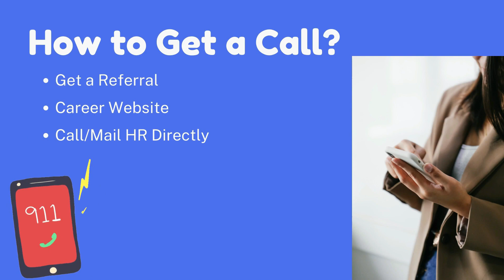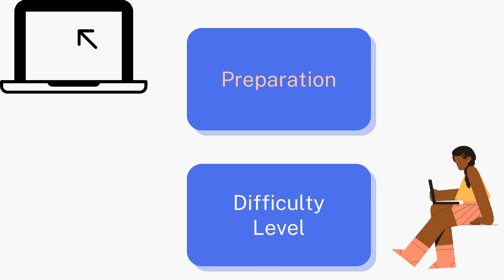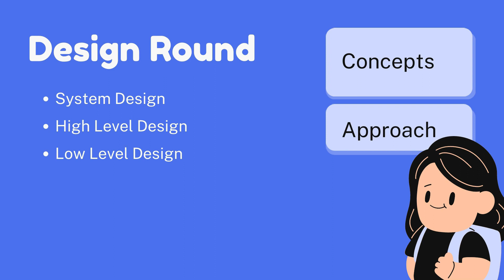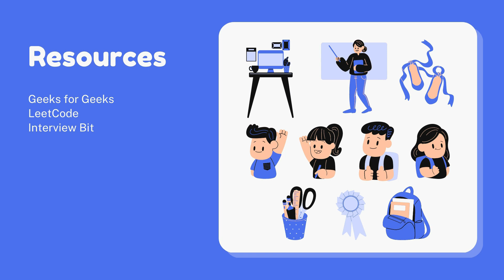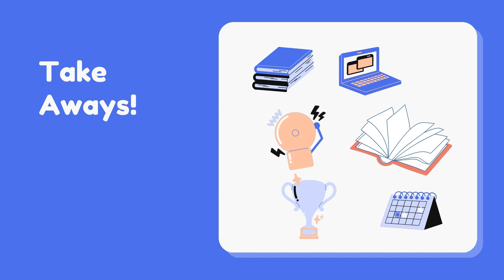Amazon Interview Process and Preparation | How To Crack the Microsoft Interview | Bar Raiser Round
In this Interview Experience video for Software Engineer Role I have talked about interview preparation, tips and process in detail for few big companies like Microsoft, Amazon, Oracle Cloud Infrastructure.

0:00 - Introduction
1:02 - How to get the call
2:26 - Initial Screening Round
2:46 - Actual Coding Rounds
4:27 - Difficulty Level and Preparation for Coding Round
6:31 - Design Round
8:46 - Bar Raiser Round
10:19 - Hiring Manager Round
11:38 - Resource Usage
12:30 - Take Aways
13:40 - Conclusion

1. I have discussed about what is the common preparation tip that applies to all, and how each companies stands out unique in its interview process.
2. How to get a call from Microsoft, Amazon and other big companies.
3. What is the expectation of coding round.
4. How design round is different for senior and mid level software developer.
5. How can you present good in bar raiser round.
6. Leadership principles at amazon

If you are interested to know each minute detail, please watch this video till end, and your feedbacks, comments are welcome.
Let’s Connect ►
Telegram Group for discussions related to coding, system design, cloud, interview opportunities

Amazon Leadership principles

Amazon interview Experience and tips | Amazon Interview Preparation | My Learnings | Preparation Strategy

amazon interview
amazon online assessment test
anuj bhaiya
amazon sde online assessment
amazon interview experience
amazon assessment test
how to crack amazon interview
amazon sde 1 interview
how to crack amazon online test
amazon test questions
how to prepare for amazon interview
amazon placement preparation
how to get job in amazon
amazon interview process
amazon job interview
amazon coding interview questions
amazon
amazon test online
amazon sde interview
anuj bhaiya amazon
amazon software development engineer online assessment love babbar
java tutorial for beginners
amazon interview questions and answers
amazon coding questions
amazon assessment test questions and answers java interview questions and answers
amazon online test
cultural assessment test amazon
how to clear amazon online test
amazon online test questions and answer
anuj bhaia
how to prepare for amazon online assessment amazon exam questions
amazon sde preparation
amazon hirepro online test
anuj kumar sharma
amazon coding interview
amazon jobs
amazon leadership principles
amazon chime interview
amazon hiring process 2021
dsa interview questions and answers
java tutorial
sps amazon interview
why amazon interview questions
how to get a job in amazon
data structures and algorithms interview questions amazon technical interview
amazon software engineer interview
amazon aptitude questions and answers interview questions and answers
amazon customer service associate online
amazon csa online assessment
how to crack interview for freshers
amazon phone interview
amazon behavioral interview questions
amazon vcs assessment test
amazon mock interview
java interview questions
amazon leadership principles
data structures and algorithms
amazon support engineer online test
amazon versant test questions and answers
java interview questions and answers for experienced
versant test amazon
amazon interview tips
amazon job interview questions and answers
online assessment test for amazon
interview preparation for experiences
interview questions amazon test questions and answers
placement preparation for cse
tron associate in amazon
amazon tron associate interview process
amazon bangalore office
amazon wow
digital associate amazon interview questions
how to pass amazon online assessment
java apni kaksha